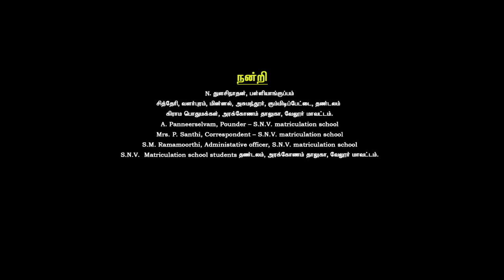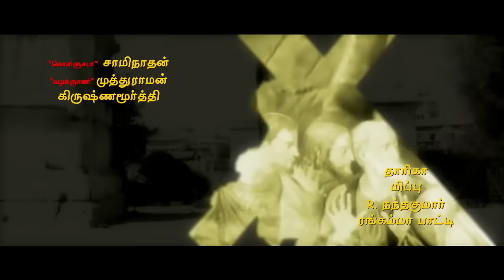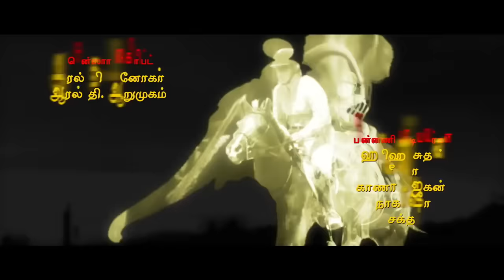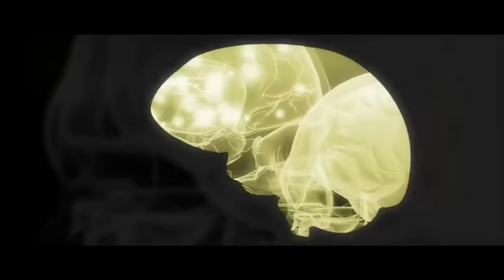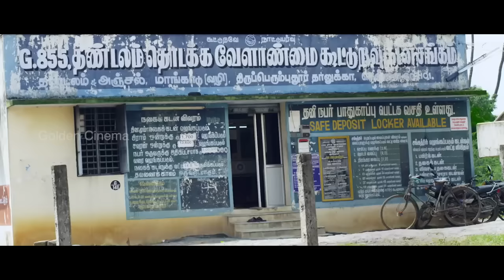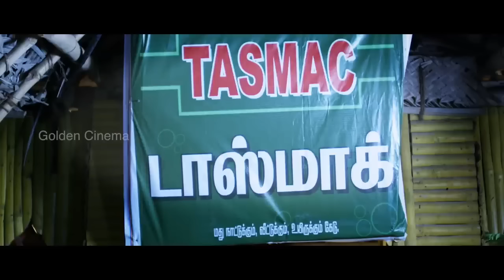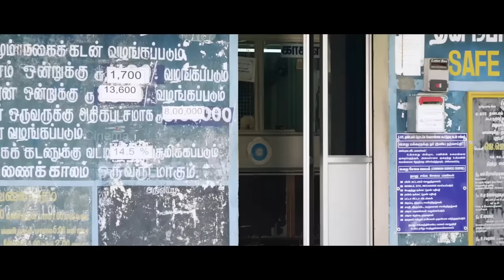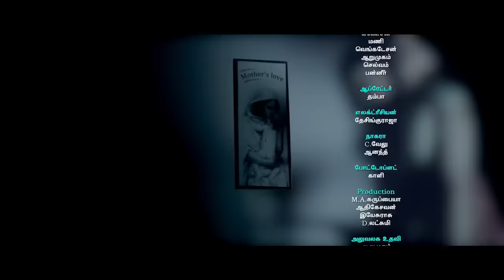யானைமேல் குதிரைசவாரி காமெடி திரைப்படம் | Yaanai Mel Kuthirai Savari Comedy Movie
Cast : Rajendran, Archhana Singh
Music Director : Imalayen
Lyricist : Karuppaiyaa Murugan
Director : Karuppaiyaa Murugan